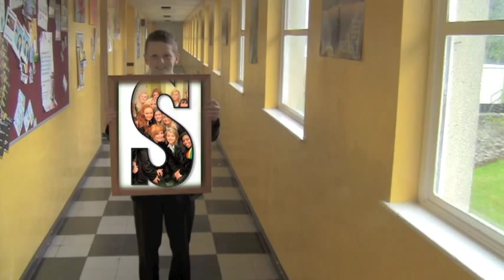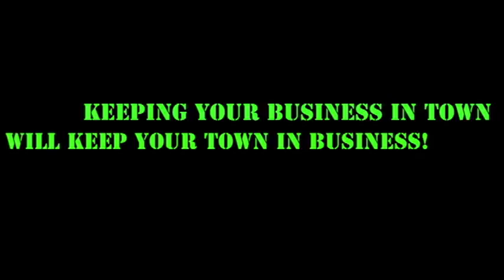Support Holy Trinity College Cookstown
Cookstown Forum for Education: Pupils from Holy Trinity College Cookstown show us why they deserve a new school. They need your support!